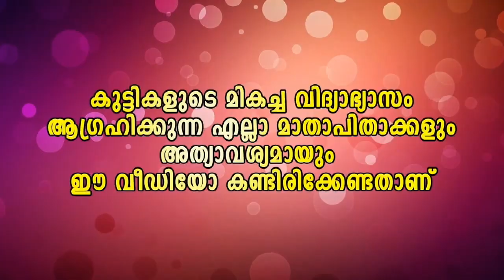ഇതുപോലുള്ള ബുദ്ധി ലാലേട്ടന് മാത്രമേ ഉള്ളൂ...